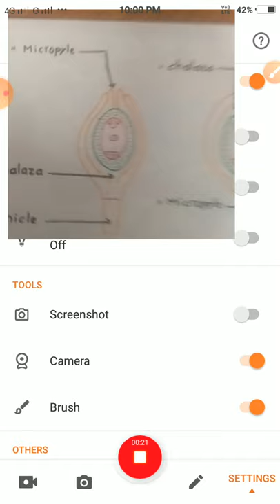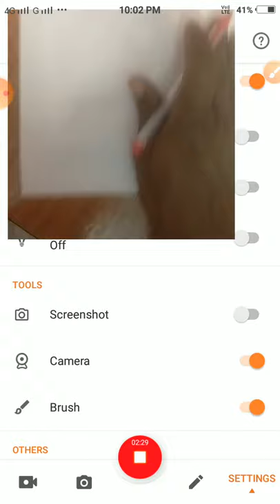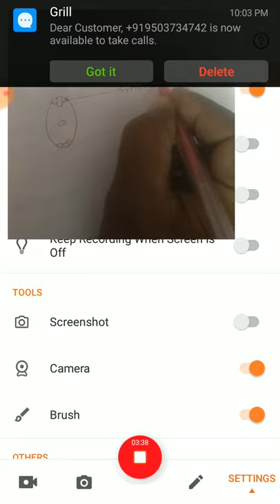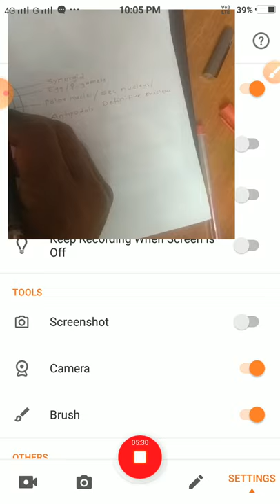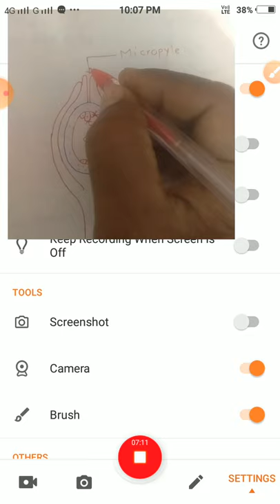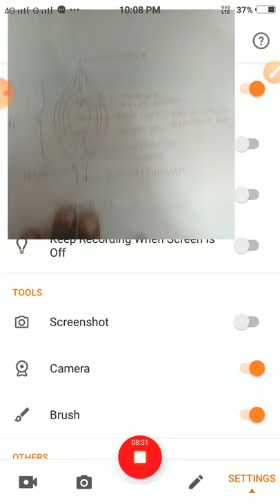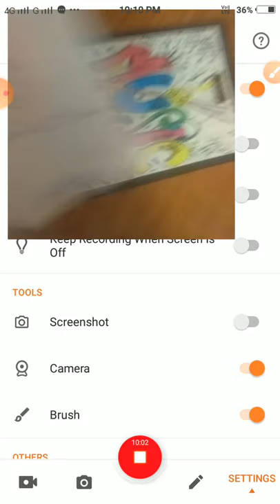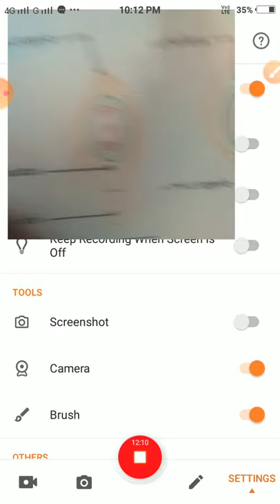Biology :Structure of ovule -part-II